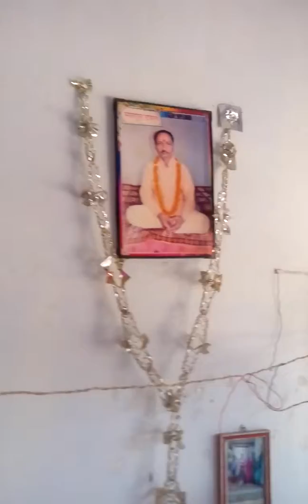मलाका से बिदाई लेते हुये साहेब जी